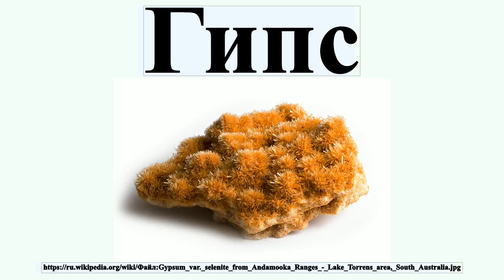Гипс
Гипс — минерал из класса сульфатов, по составу CaSO4·2H2O.Волокнистая разновидность гипса называется селенитом, а зернистая — алебастром.